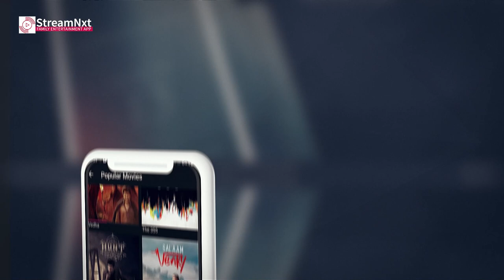Maku wareertay daawashada Aflaamta, Musalsalada & Channels yada aad xiiseyneyso?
Haddii aad su'aal qabto ama aad u baahan tahay Tijaabo

► Visit us on: streamnxt.tv